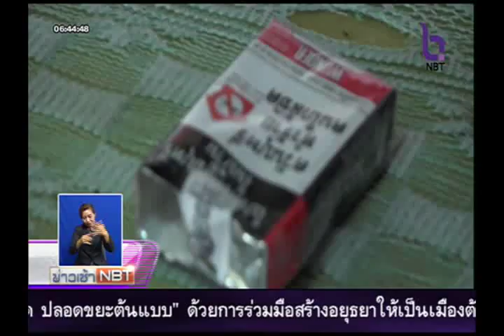คนร้ายงัดร้านขายของอพาร์ทเม้นท์ จ.พิษณุโลก กวาดทรัพย์สินกว่า 7 พันหลบหนี